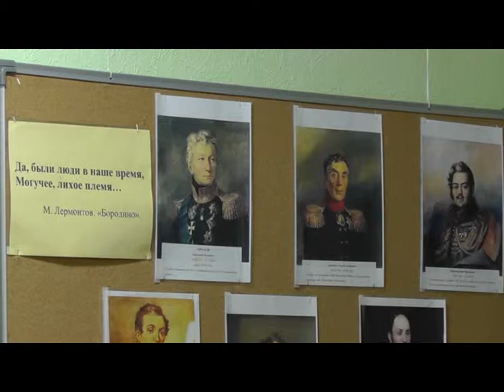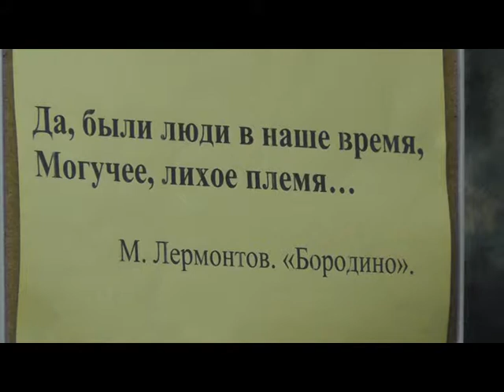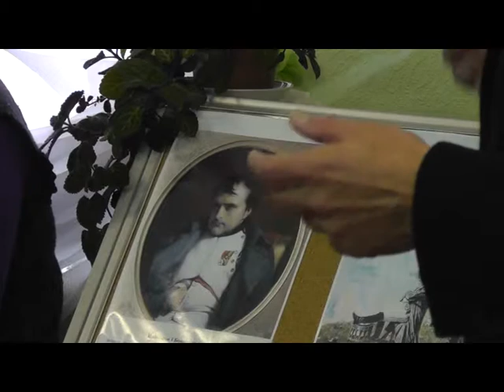Выступление А.С. Баринова в Белохолуницком музее